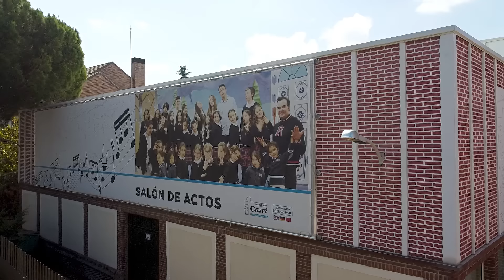Instalaciones del Colegio Privado Internacional Eurocolegio Casvi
Imágenes aéreas del campus educativo del Colegio Privado Internacional Eurocolegio Casvi, en Villaviciosa de Odón, Madrid (España).